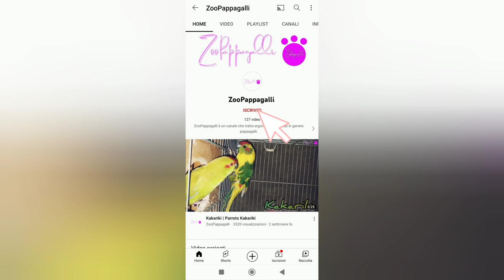Parrocchetti | Liberi nella voliera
Salve a tutti. Oggi i parrocchetti si sono goduti una bella giornata di libertà, perché sono riusciti uscire dalla loro gabbia. Solo nel pomeriggio dopo il lavoro andando a fare la solita routine ho notato loro fuori e la gabbia aperto. Presto saranno liberi in voliera come in questo video.